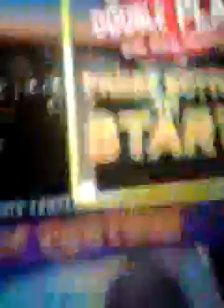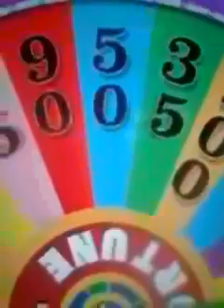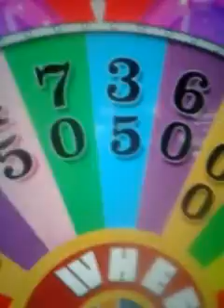Yodely guy goes to chuck e cheese episode 7 part 2